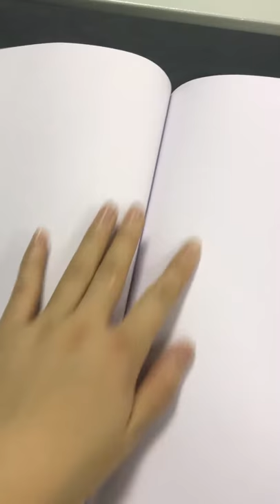Glue Binding Book Sample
Let Made-in-China Machines be trustable!